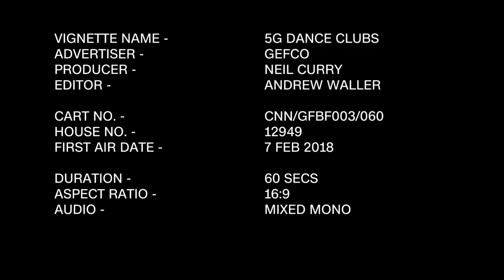CNN feature, with Silver Odyssey Digital Twin Artists,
DJ vignette CNN Feb 6 2018; Silver Odyssey's PHuture-Club and SR 'Synchronised Reality'  and Digital Twins from 2016 + 2017